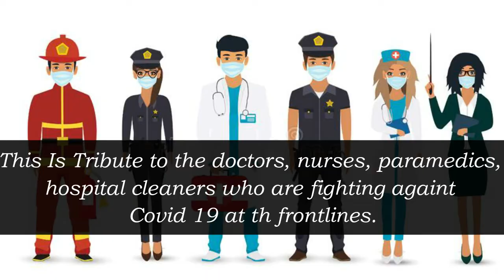Aey Meri Zameen Afsoos Nahi | tribute to doctors | best motivational song | the europe times | zryab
This is tribute to the doctors, nurses, paramedics, hospital cleaners who are fighting against Covid-19 at the frontlines.

Thank You tribute or card to doctors and nurses fighting in the front line against the coronavirus or Covid-19 with diverse group in uniforms and masks, vector illustration